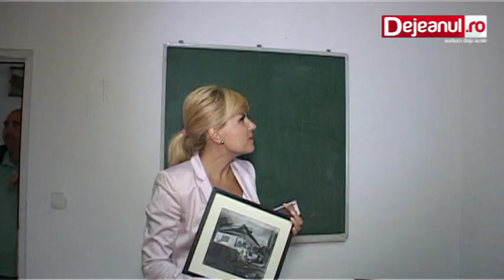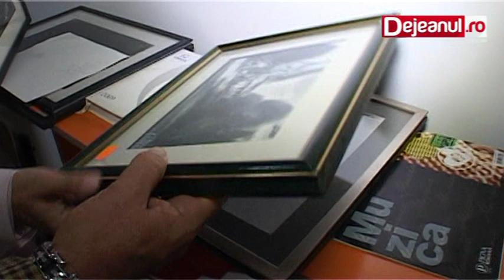udrea la dej dejeanul